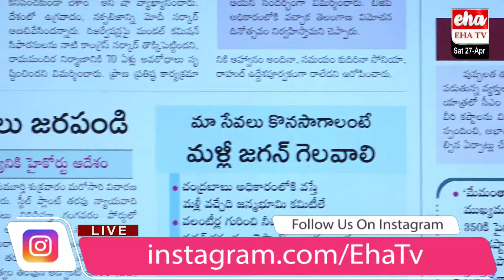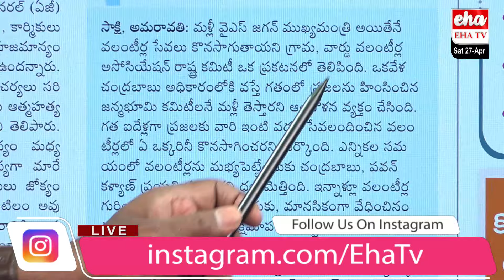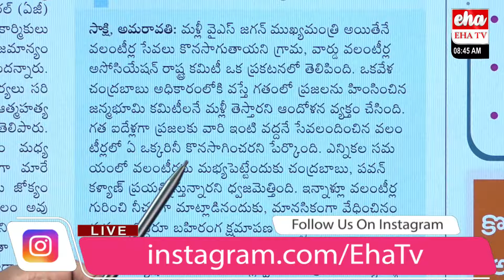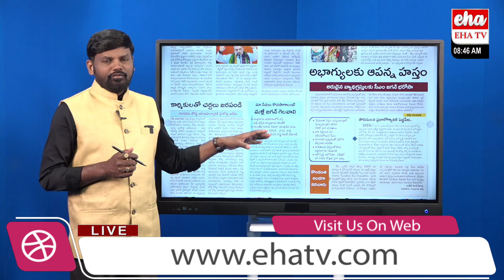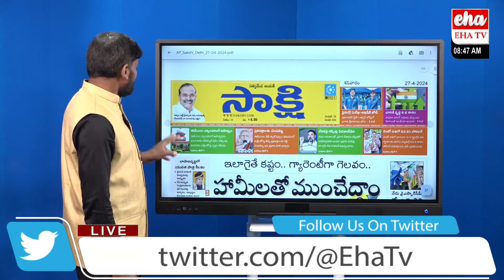AP Volunteers Support YCP Party Directly | CM Jagan || EHA TV